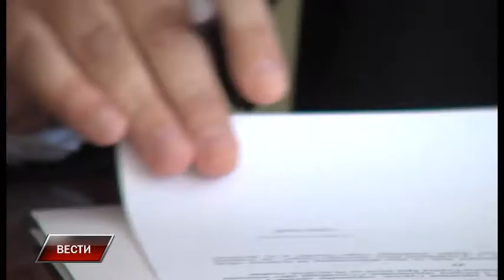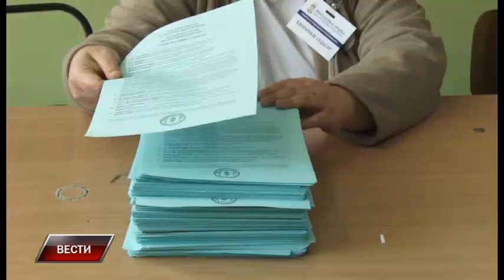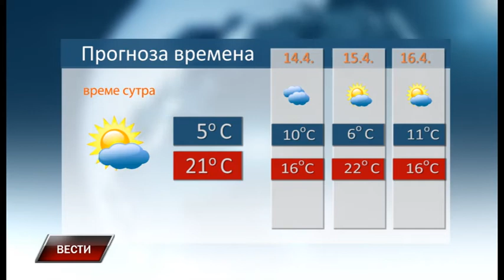Vesti 12 4 2017